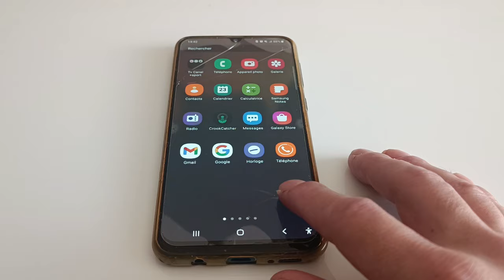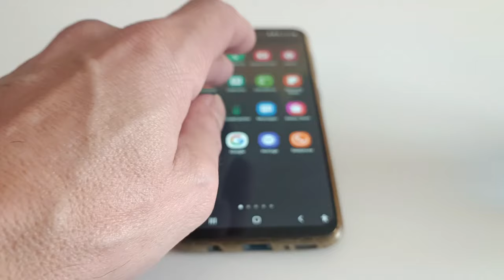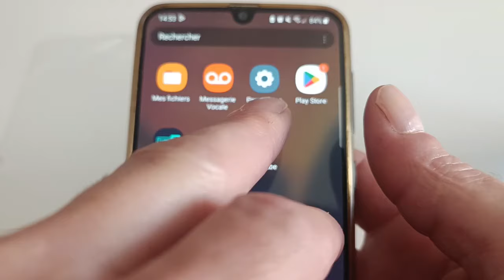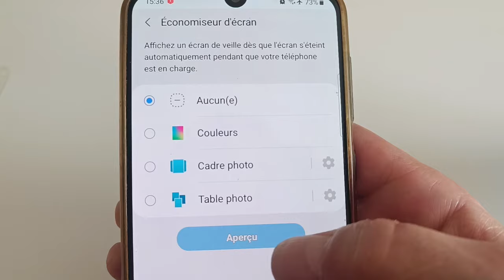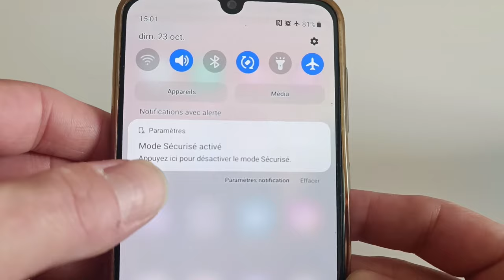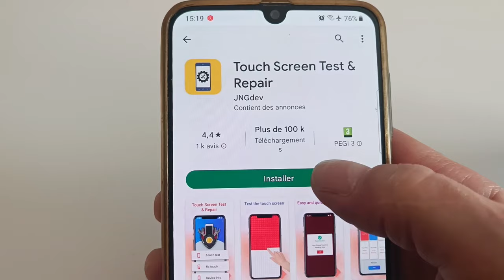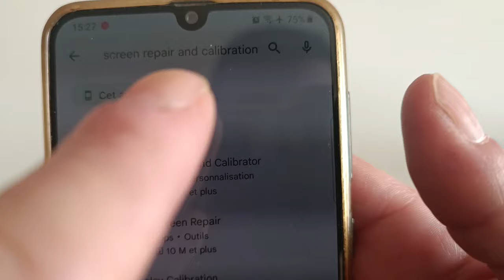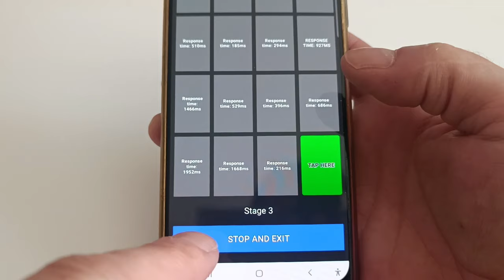L'ÉCRAN TACTILE DE MON TÉLÉPHONE FONCTIONNE PAS CORRECTEMENT À CERTAINS ENDROITS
Dans ce nouveau tutoriel je présente différentes méthodes pour réparer les problèmes d'écran tactile Android qui ne fonctionne pas correctement dans certaines zone de l'écran